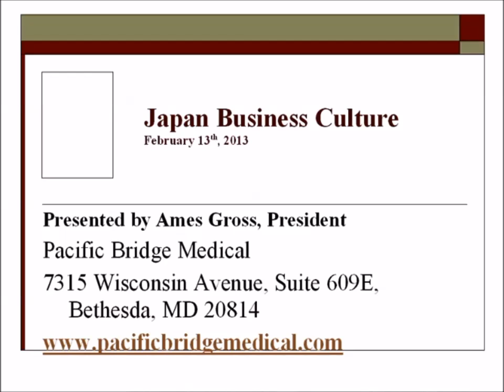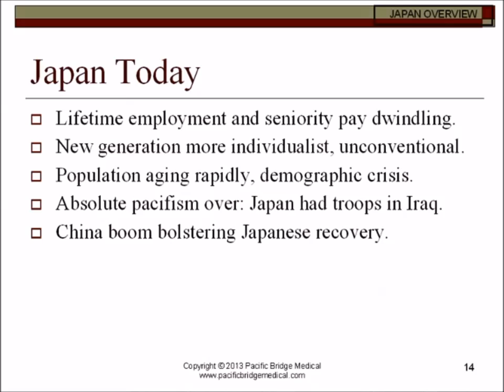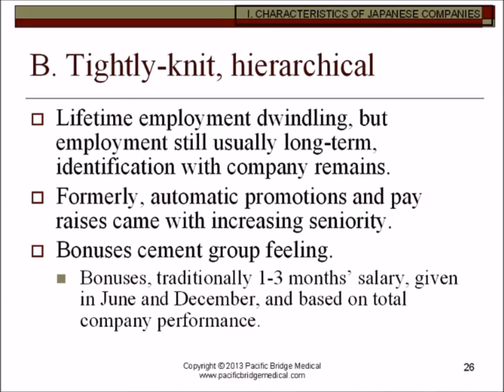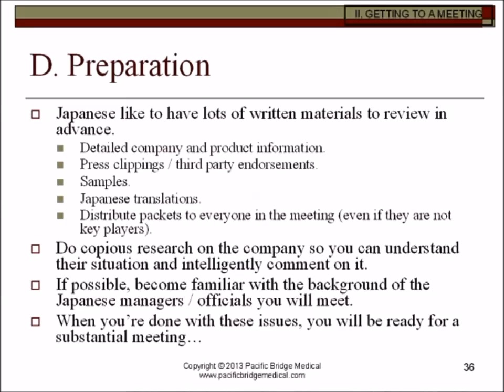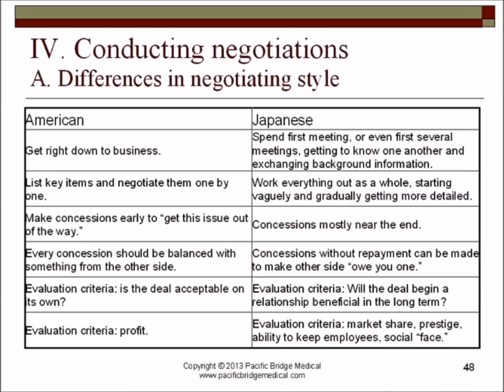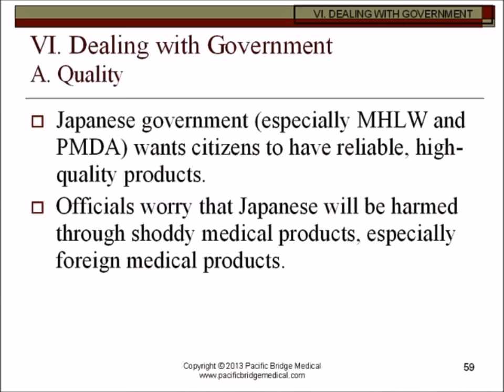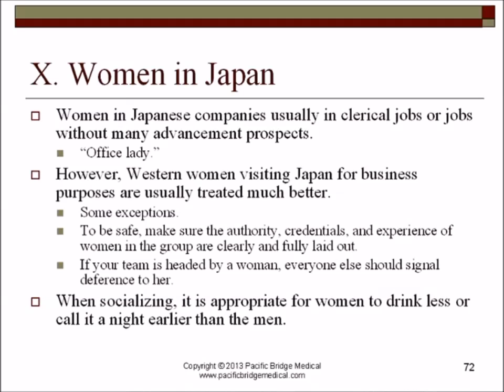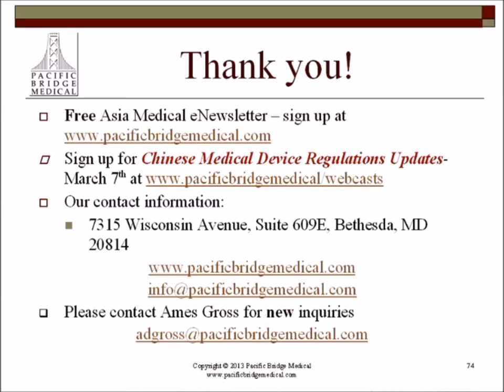2013 Japan Business Culture Webcast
With one of the world's largest economies, Japan is an attractive market for Western medical device, pharmaceutical and biotech companies. However, many Westerners struggle with understanding Japanese culture and business etiquette when they are registering their products, licensing their technology, or dealing with Japanese partners. Japan has distinct social norms and a group mentality that is hierarchical in nature. What are the cultural characteristics of Japanese companies? What are the most common errors that Western companies make when doing business in Japan? How can you successfully do business with Japanese people? Please view our Japanese Business Culture Update webcast to gain the cultural understanding needed when doing business in Japan.

Pacific Bridge Medical can assist you with business development or regulatory affairs in the Asian medical markets.

For more free resources, including publications, news briefs, and research reports, visit our Resource Center